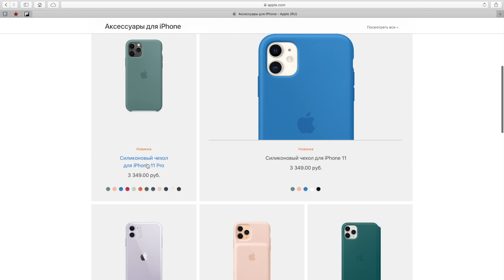Обзор на новый цвет Apple Silicone Case: чуть не разбил iPhone, стоп COVID-19.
Распаковка Apple Silicone Case: новый цвет 1 из 3 или как друг спас друга ( история 2,5 чехлов на iPhone 11 Pro)